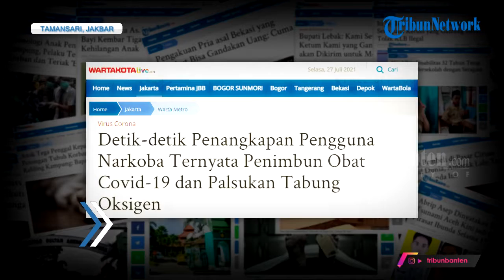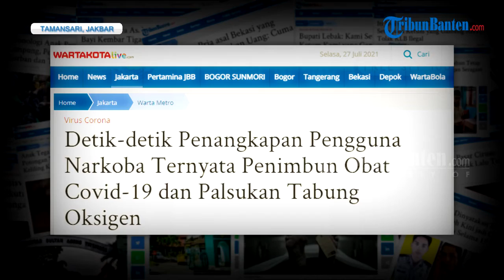Fakta Pencandu Narkoba Timbun Obat Covid-19 hingga Palsukan Tabung Oksigen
Aparat Polres Metro Tangerang Kota menangkap seorang pengguna narkoba jenis sabu yang juga menimbun alat kesehatan dan obat-obatan terkait covid-19 di Taman Sari, Jakarta Barat, pada 22 Juli 2021.

Adapun kasus yang menjerat pelaku berinisial IF berusia 27 tahun itu diungkap oleh Kapolres Metro Tangerang Kota Kombes Deonijiu De Fatima di Mapolres Metro Tangerang Kota, Kota Tangerang, pada Senin 26 Juli 2021.

Deonijiu menjelaskan, awalnya kepolisian mendapat informasi soal IF sebagai pemakai narkoba. Sekitar tanggal 15 Juli 2021, tim Satres Narkoba Polres Metro Tangerang Kota memantau pergerakan IF di kediamannya.

Pada 22 Juli 2021, polisi menggerebek rumahnya di taman sari. Saat itu, polisi tak hanya menemukan paket narkoba jenis sabu, tetapi juga ratusan alat kesehatan dan obat-obatan terkait covid-19.

Deonijiu berujar, IF menimbun setidaknya delapan regulator tabung oksigen, sembilan kotak masker KF94, dan sejumlah alat kesehatan lainnya.

Selain menimbun alat kesehatan, IF juga menimbun ratusan obat.

Alat-alat kesehatan dan obat itu dijual IF secara online, tetapi dengan harga yang jauh lebih tinggi dari harga pasar bahkan hampir 19 kali lipat dari harga normal

Sumber: Kompas.com
Video Editor: Rizki Asdiarman
Voice Over: Siti Khairun Nisa